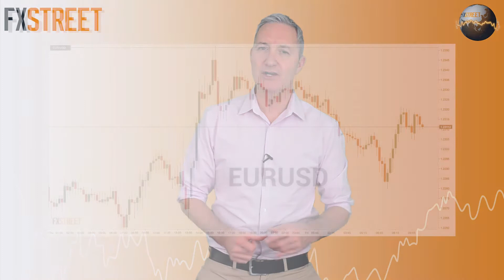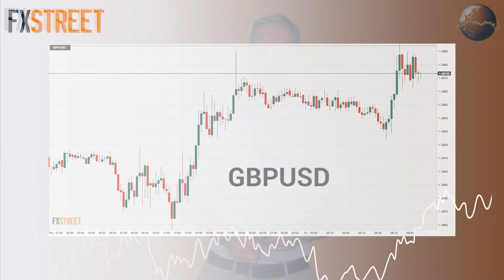FX STREET US session review 23 02 18